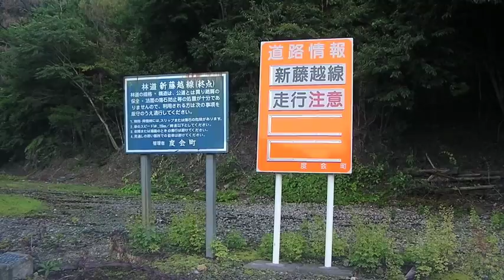藤越の・・・一部区間（三重県道 １５１号・度会大宮線）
うーん、取り敢えずは・・・ツイン君で「林道・川上線」って 走り抜けられたし、Ｔ字交差点に・・・突き当たって、無事に・・・脱出したんやけど、実を・・・言うと、そこは「三重県道 １５１号・度会大宮線」って 中ホドの・・・山ん 中で、帰途に・・・着くには、どっちかに・・・曲がる 必要が、どうしても・・・在るから、右折で「県営林道・新藤越線」って 合流地点を・・・通り過ぎつつ、度会郡 大紀町 永会までの・・・快走ドライヴ。

　まぁ、意外と・・・記憶よりも、アップ ＆ ダウンの・・・多さや、対向車の・・・不安に、僕は・・・ハラドキやったんやけど、１.５倍速で・・・動画アップ。